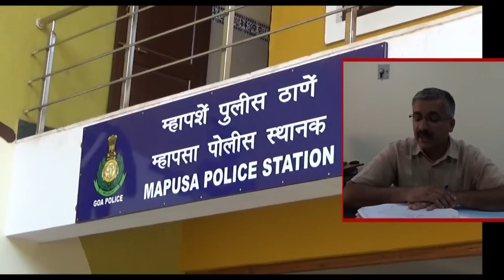MENTALLY UNSTABLE YOUTH ATTACKS POLICE ON DUTY IN MAPUSA